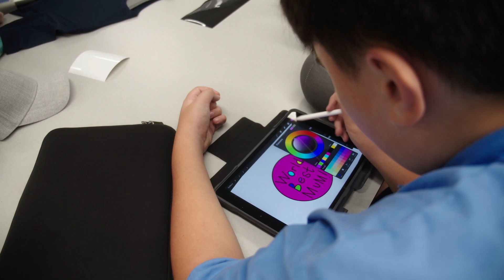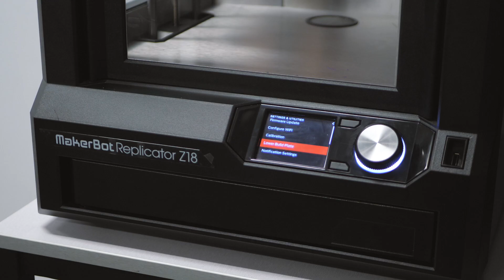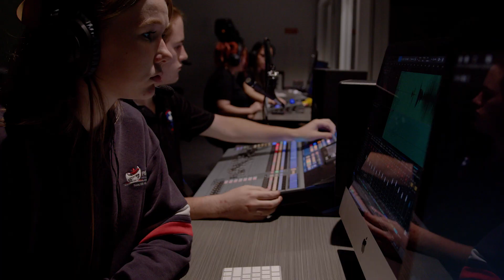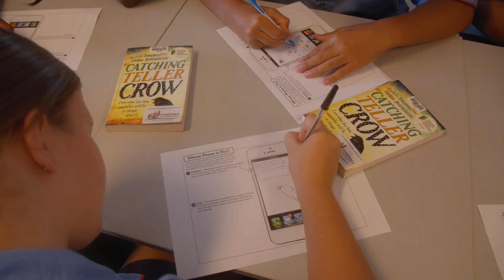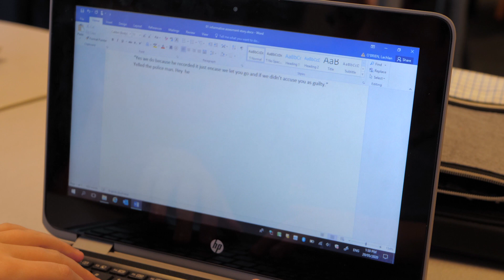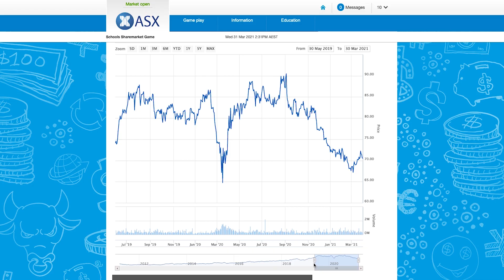Academy Programs @ Pimpama SSC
A summary of the Academy Programs offered at Pimpama State Secondary College

Pimpama State Secondary College - Together We Succeed!